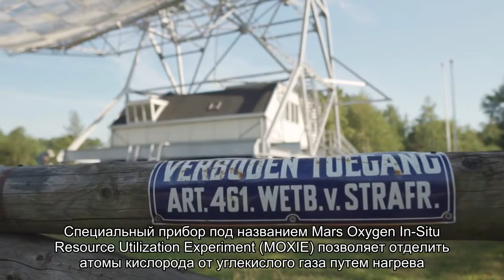Perseverance впервые произвел кислород на Марсе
Ученые убедились, что на другой планете возможно создавать кислород, пригодный для людей. Но пока это слишком маленькие объемы.